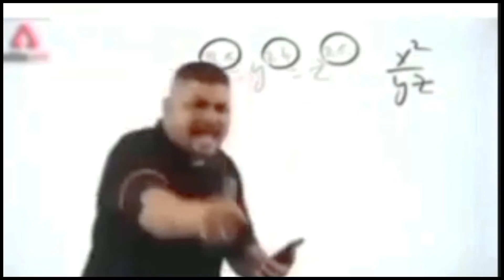Shoot ka second day aur maine drink kar liya 😱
Nomi. Life
Nomi.khan.vlogs